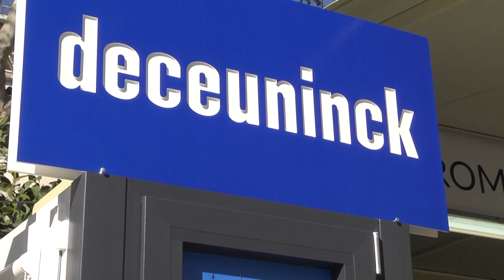ROMO VENTANAS Presentación